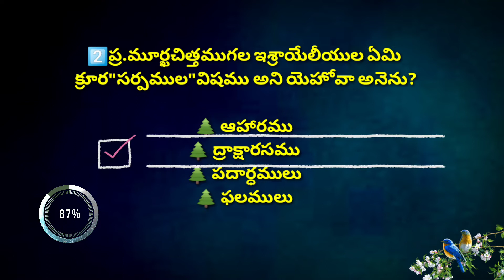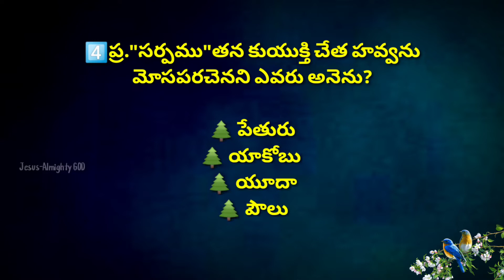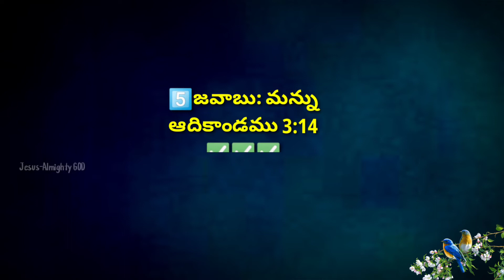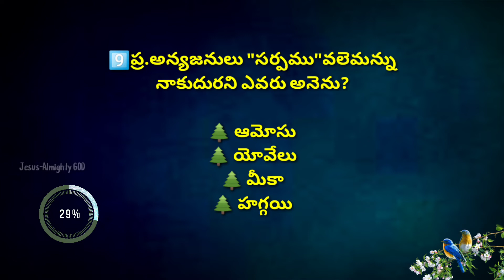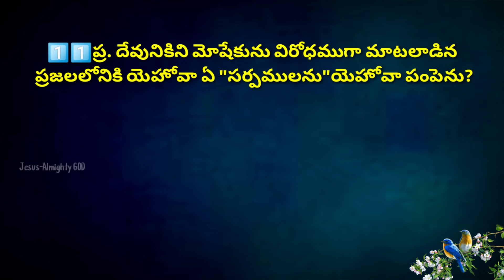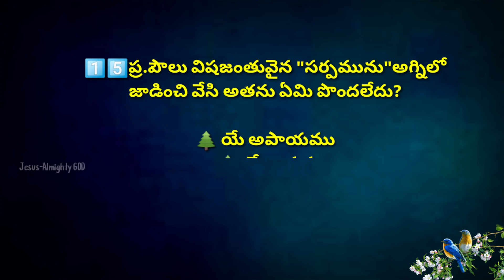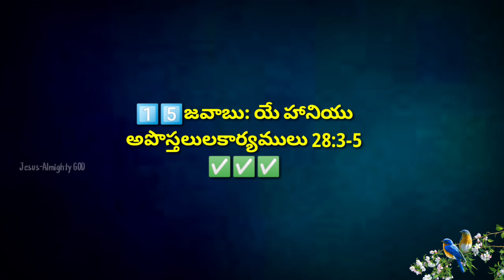"సర్పము"అను అంశముపై బైబిల్ క్విజ్-680|Bible knowledge Quiz on "The Serpent"